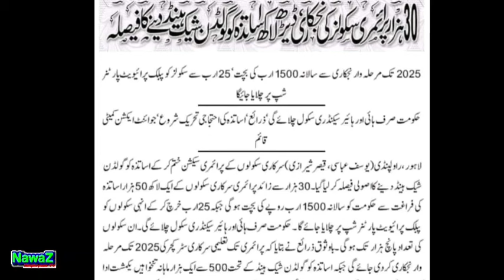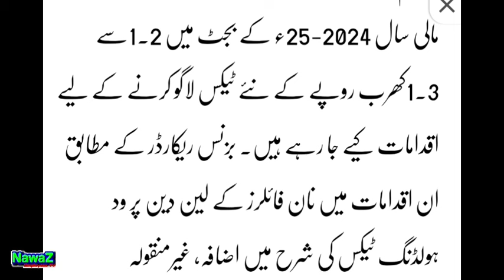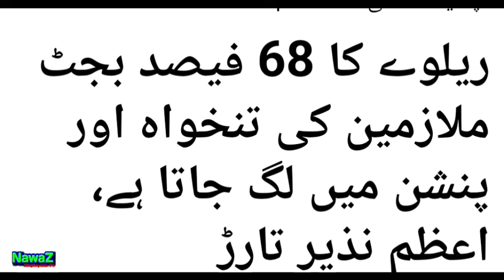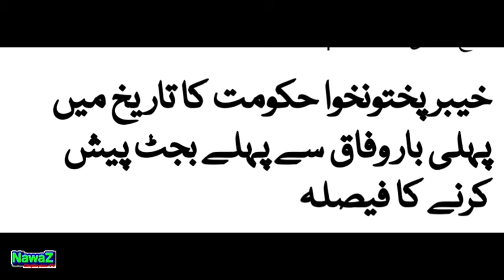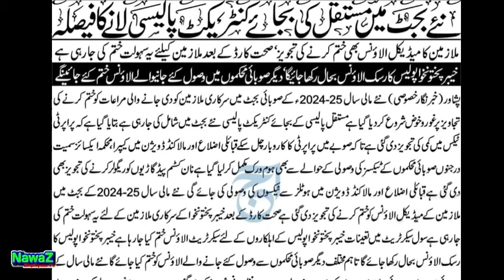Different Budget| Salary and Pension Increase Budget 2024